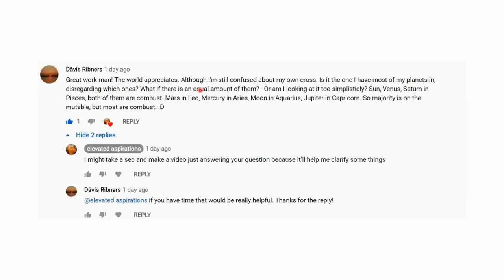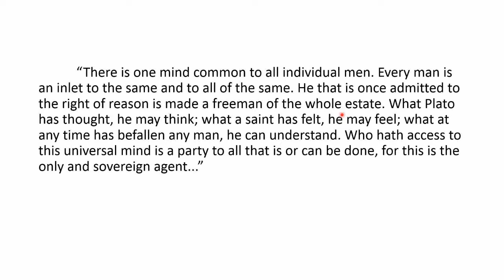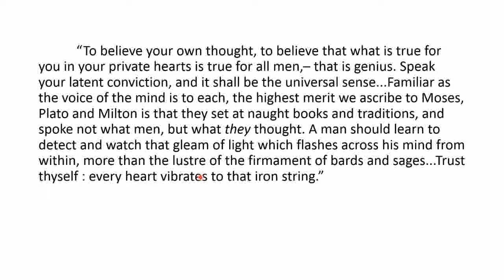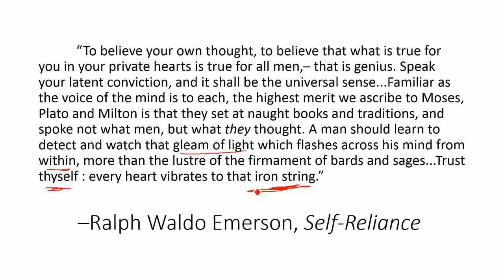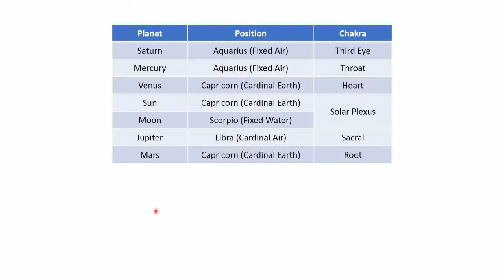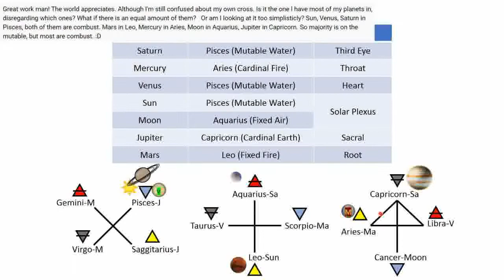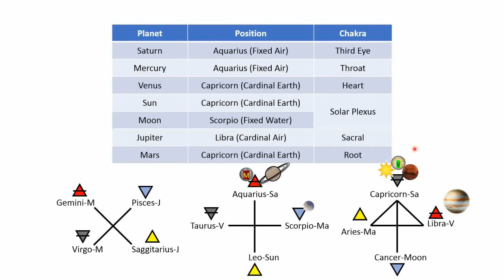3) a quick (and final?) word on astrology...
"basically"

this is probably my last video on astrology for the time being

no, I don't do star charts, sorry